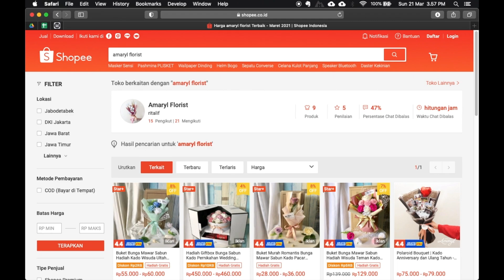Tutorial Buket Hijab Simple dan Cantik, No Ribet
Assalamu'alaikum Howdonesian,
Di video ini, aku bakal ngajarin kamu cara bikin buket hijab cantik yang cocok banget buat hadiah ulang tahun, pernikahan, wisuda, atau sekadar kasih kejutan buat orang tersayang. 💝✨

Dengan bahan-bahan sederhana dan teknik yang mudah, kamu bisa bikin buket hijab yang elegan dan pastinya estetik. Nggak perlu repot atau ribet, semua bisa kamu lakukan sendiri di rumah! Yuk, ikutin tutorial lengkapnya dan siapin kado super spesial!
Bahan:
1. Hijab
2. Benang tukang
3. Kertas agak tebal
4. Kardus bekas
5. Kertas Cellophane
6. Karet
7. Floral foam kering
Alat:
1. Gunting
2. Cutter
3. Selotip

Alat shooting:
1. Realme 13
2. Sony a6000
3. Godox